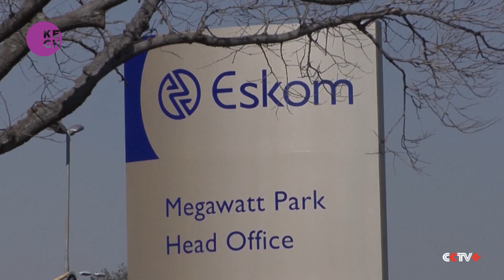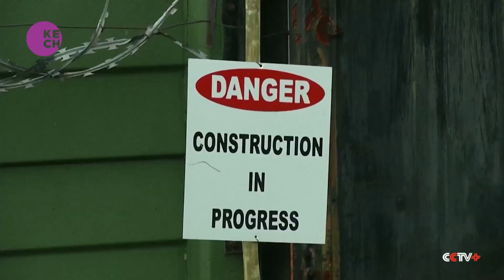Eskom Advances Restructuring Strategy to Enhance Efficiency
South Africa's state power utility, Eskom, is making significant strides in its ongoing restructuring plan. Initiated in 2019, the strategy involves dividing Eskom into three distinct entities: Generation, Transmission, and Distribution. While legal separation has been achieved, the practical implementation of these entities is still pending, with the aim of improving operational efficiency and ensuring a more sustainable energy future for the country.